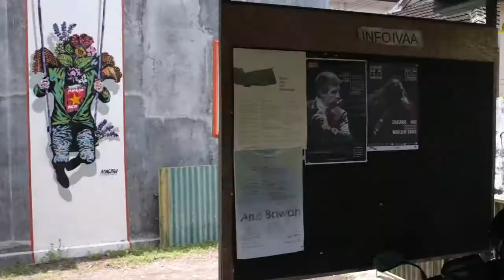Indonesian Visual Art Archive (IVAA) 2017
Intro video for IVAA